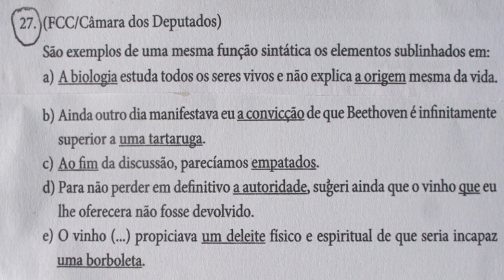QUESTÕES DE PORTUGUÊS ( 442ª )